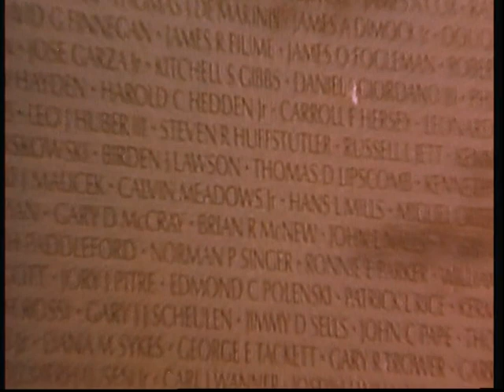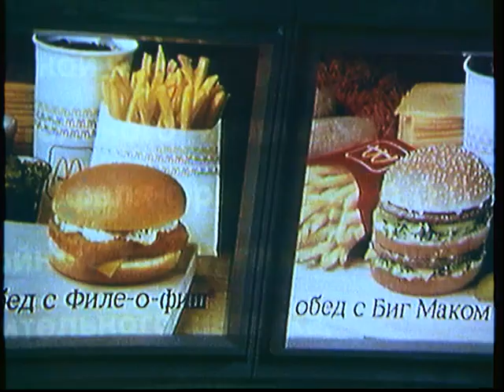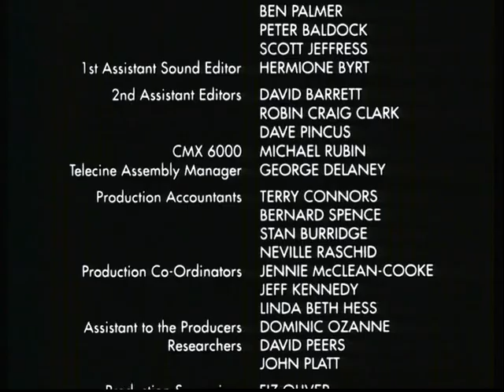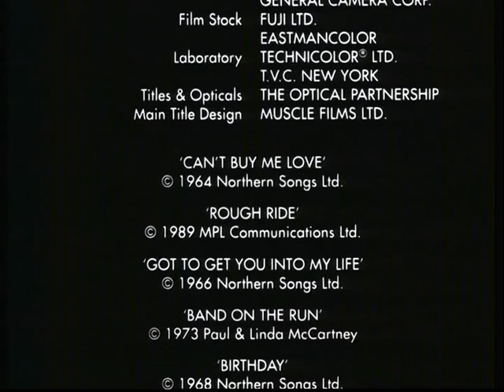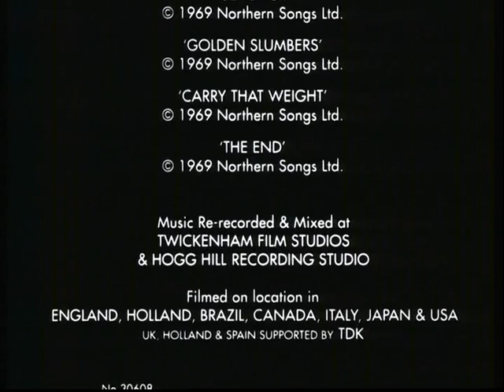Paul McCartney -Get Back Tour (1989)- Full concert